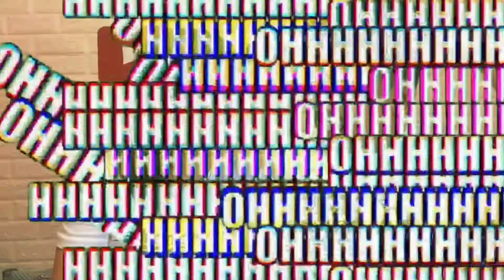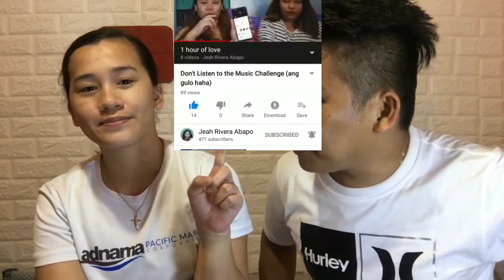DON'T LISTEN TO THE MUSIC CHALLENGE | Singerist HAHA!